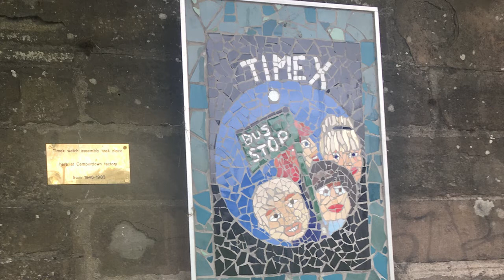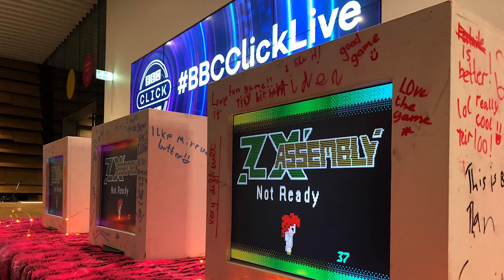RES|FEST Dundee: Mona Bozdog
Mona Bozdog (Abertay University) presents 'SPECTRUMS IN SHE-TOWN: How can video games teach us herstory?' as part of RES|FEST Dundee, V&A Dundee, November 2019.